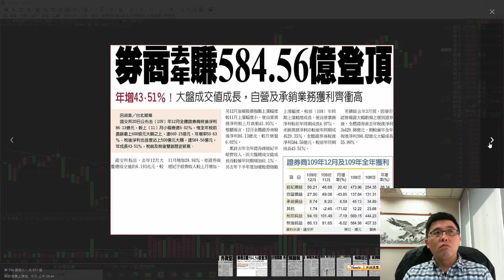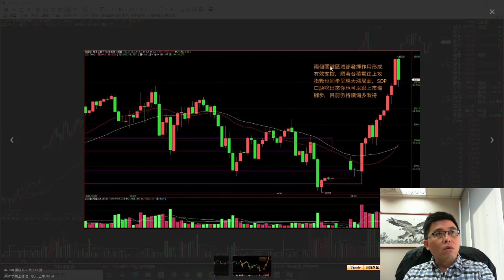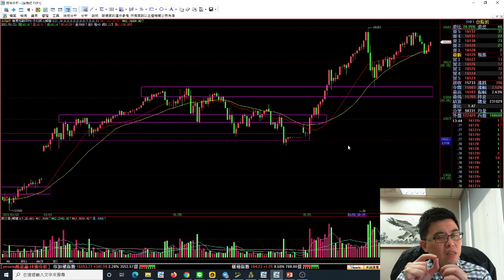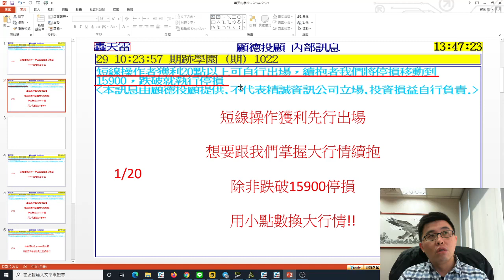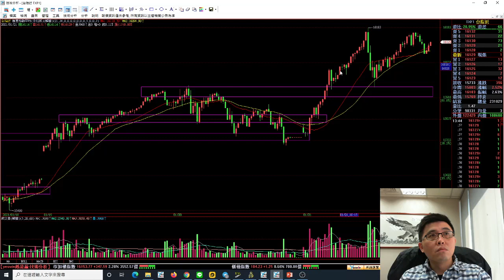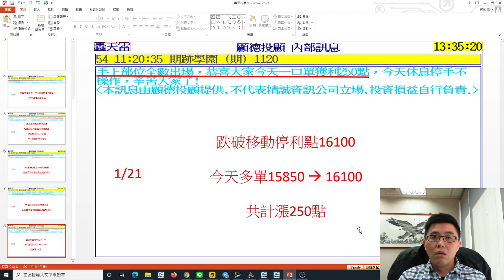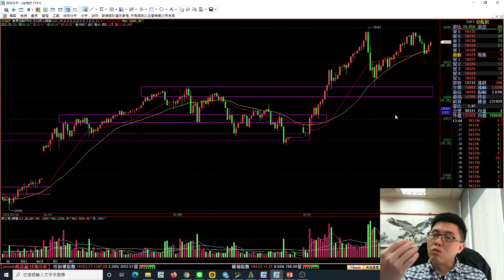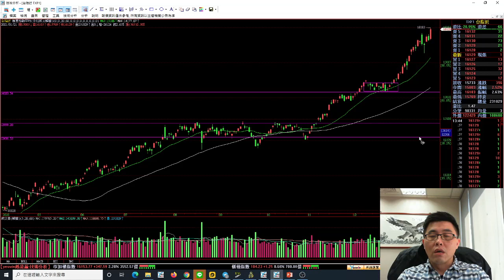2021/01/21盤後喇低賽 |大漲怎麼做，如何吃到250點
我們操作跟教學邏輯都是一樣的
沒有說一套做一套
只有堅守紀律持續做對的事情
好事自然就會發生
沒有人知道行情什麼時候會出現
但是只有按照規矩就有辦法做得到

你的小動作是我們做更好節目的原動力

期跡學園~~~上課嚕!!!